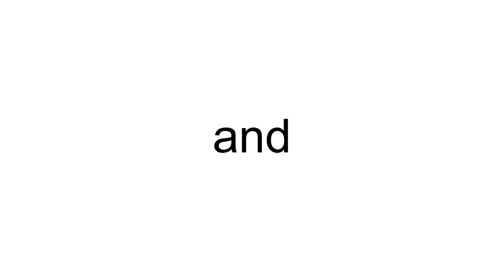Air Berlin Boeing 737-86J(w) D-ABME (cn 37766/4049) Oneworld colors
D-ABME (cn 37766/4049) Oneworld colors